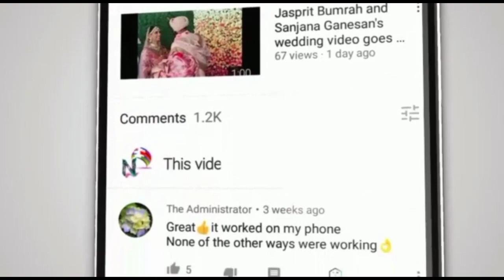SRH vs RR Yashasvi Jaiswal Wicket Today